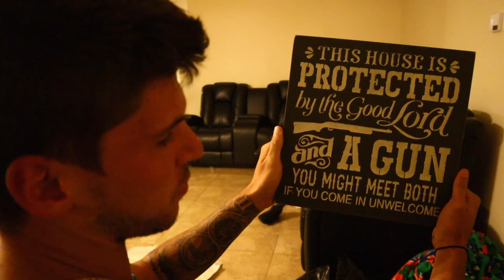In-Home Struggles For Paralyzed Amputee!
A little insight into why this house was frustrating daily and why we are moving out asap!!